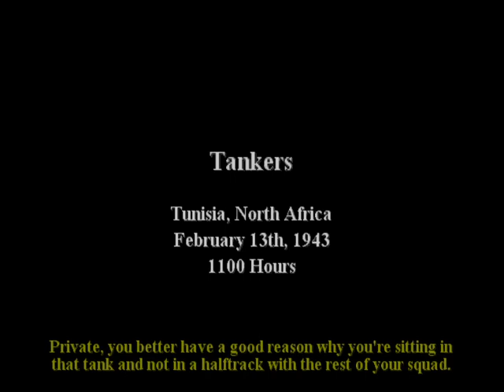Call of Duty 2 Big Red One Chapter 2: Tankers Hard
Chapter 2: Tanker